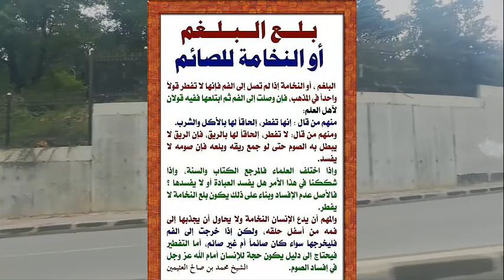حكم بلع النخامة أو الريق أثناء الصيام ؟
لأصل عدم الإفساد، وبناء على ذلك يكون بلع النخامة لا يفطر، والمهم أن يدع الإنسان النخامة ولا يحاول أن يجذبها إلى فمه من أسفل حلقه، ولكن إذا خرجت إلى الفم فليخرجها ـ سواء كان صائماً أم غير صائم ـ أما التفطير فيحتاج إلى دليل يكون حجة للإنسان أمام الله عز وجل في إفساد الصوم
For the principle of non-corruption, and based on that, swallowing sputum does not break the fast, and the important thing is that a person leaves the sputum and does not try to draw it into his mouth from the bottom of his throat, but if it comes out to the mouth, let him take it out - whether he is fasting or not. Before God Almighty, to invalidate the fast